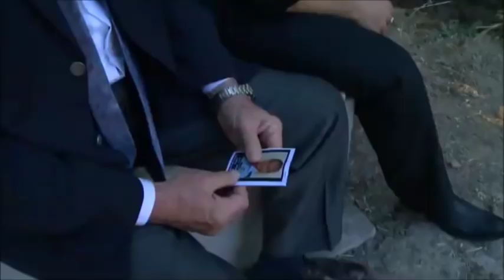Arka Sokaklar - Elif, Son Yolculuğuna Uğurlanıyor! 209. Bölüm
Bölüm No: 209, Sezon Finali
Tarih: 20 Haziran 2011
Sezon:5
Yayıncı Kanal: Kanal D
Yönetmen: Orhan Oğuz
Yapımcı: Türker İnanoğlu